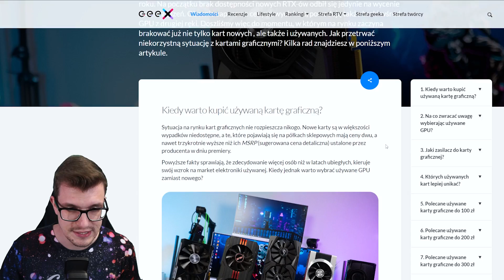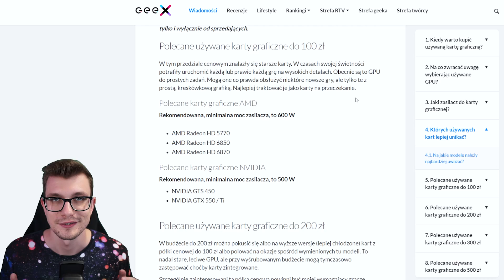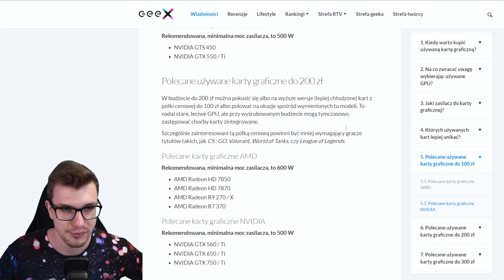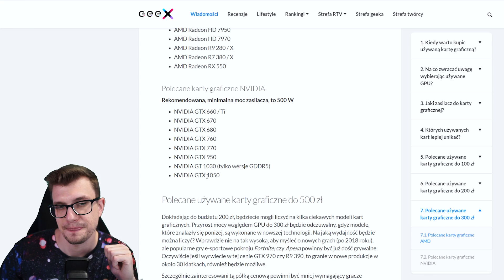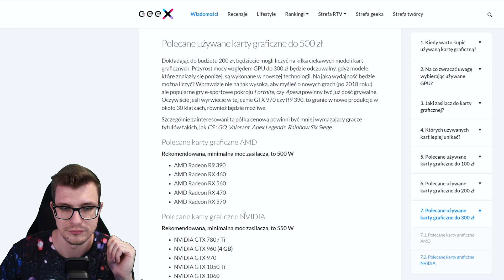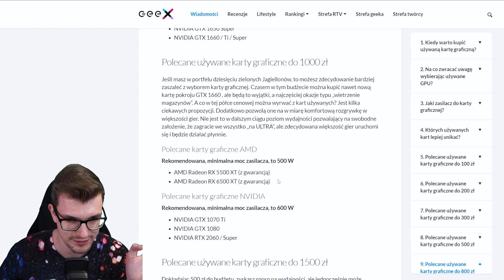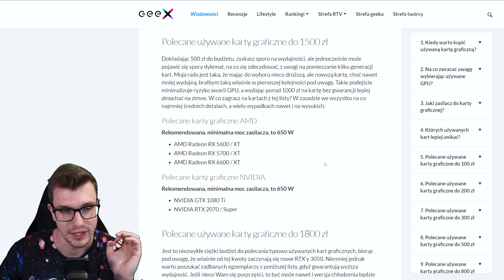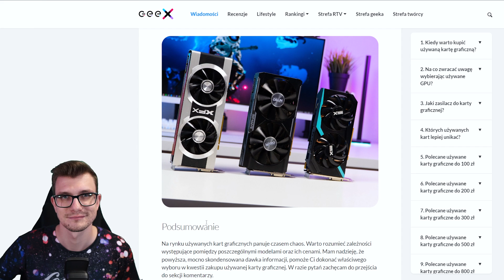Polecane używane karty graficzne 2022